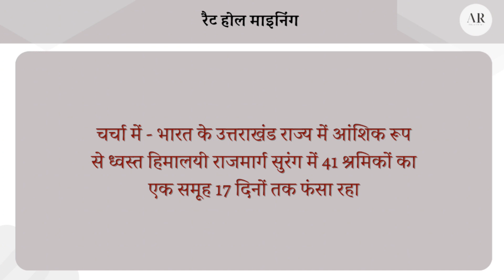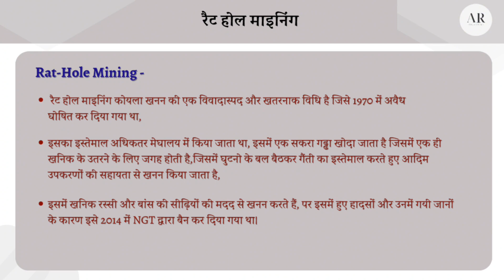क्या है रैट होल माइनिंग || What is RAT-HOLE MINING || UTTARKASHI TUNNEL || DAILY CURRENT AFFAIRS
Title: Rat Hole Mining Technique Used in Uttarkashi Tunnel to Save Workers

Description:
In this video, we will be discussing the recent use of the Rat Hole Mining Technique to rescue workers in Silkyara tunnel of uttarkashi Uttarakhand.
 The Rat hole mining technique is illegal and hazardous technique to extract coal from coal mines in india especially in Meghalaya, it was banned in 2014 by NGT.

This video is helpful for all competitive exams like UPSC, STATE SERVICES like UPPSC(uttar pradesh pcs), MPPSC(madhya pradesh pcs), BPSC (bihar pcs) and RAS(rajsthan pcs) as well as in SSC EXAMS.